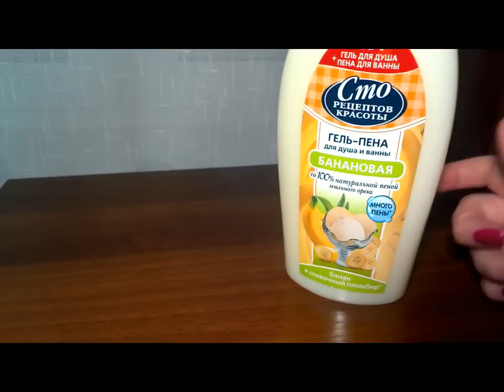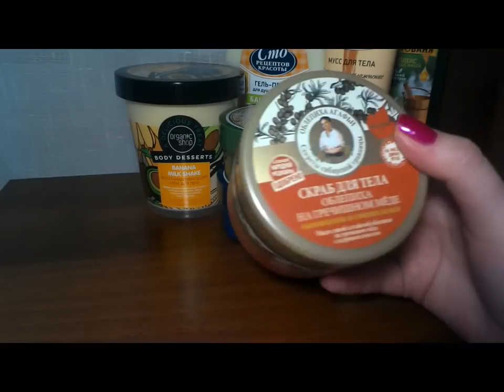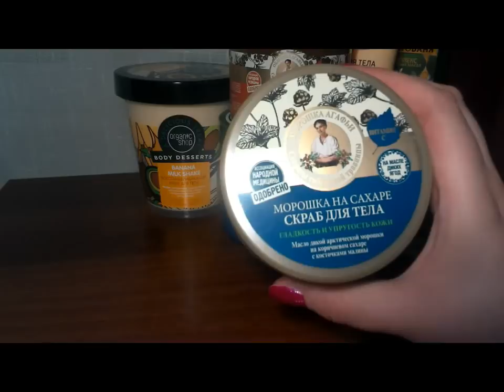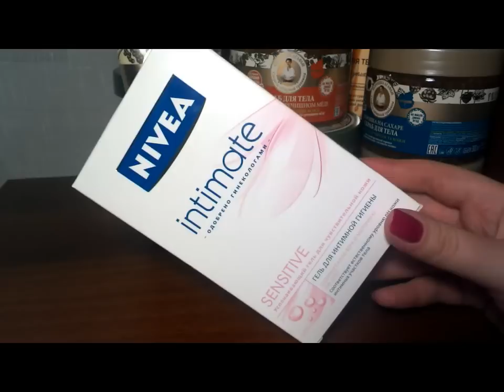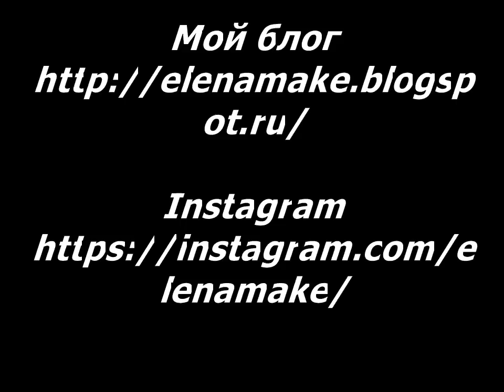Покупки августа!!!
Всем привет)) Сегодня я покажу Вам свои последние покупки уходовой косметики!